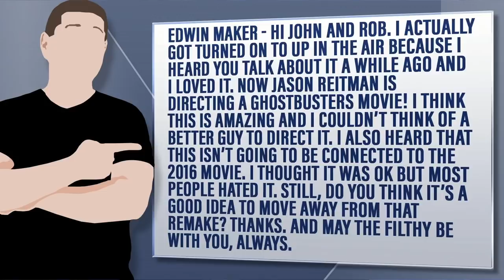Jason Reitman Directing New Ghostbusters Based On Original Films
Edwin Maker - Hi John and Rob. I actually got turned on to Up In The Air because I heard you talk about it a while ago and I loved it. Now Jason Reitman is directing a Ghostbusters movie! I think this is amazing and I couldn’t think of a better guy to direct it. I also heard that this isn’t going to be connected to the 2016 movie. I thought it was ok but most people hated it. Still, do you think it’s a good idea to move away from that remake? Thanks. And may the Filthy be with you, always.